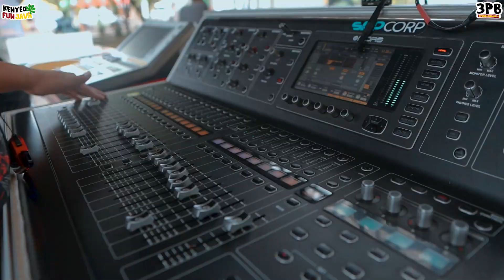STC TASIKMALAYA VLOG mp4